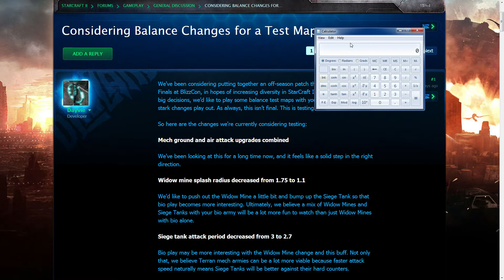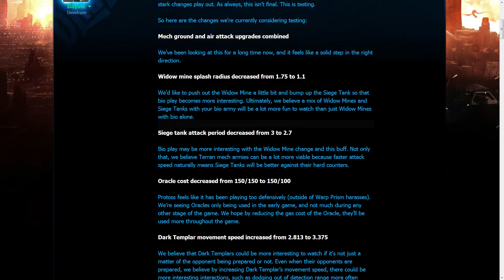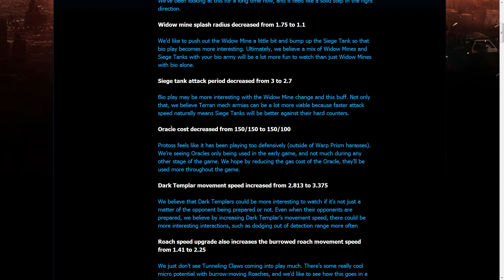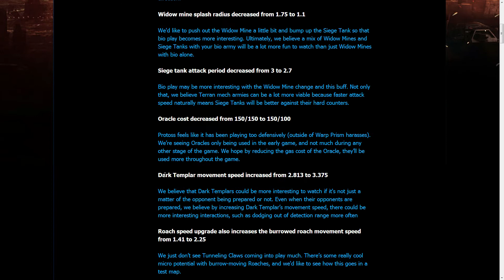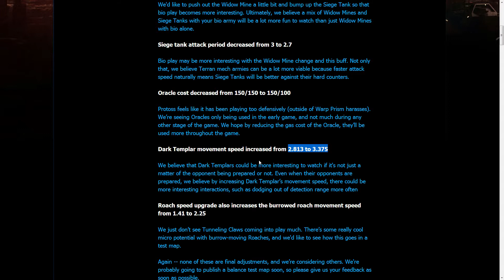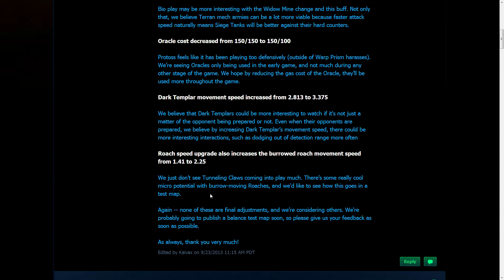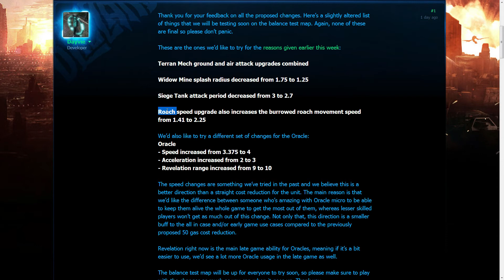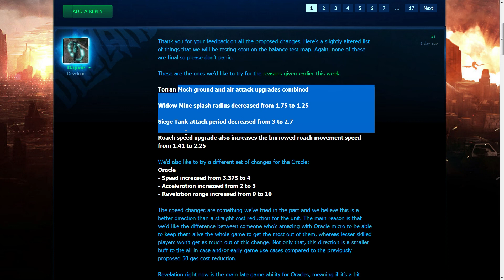SC2 rozważane zmiany w balansie 26.09.2013 1080p polski komentarz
Wybaczcie rozważania matematyczne;)